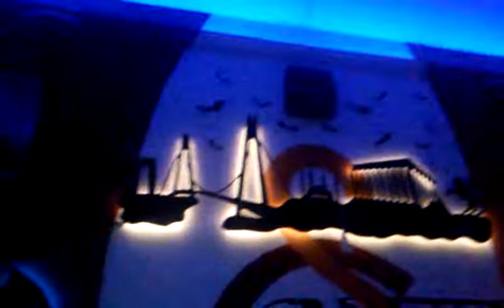Odamın müziğe duyarlı led sistemi